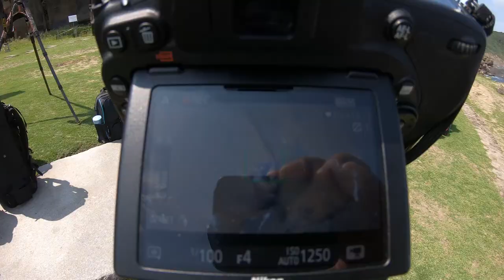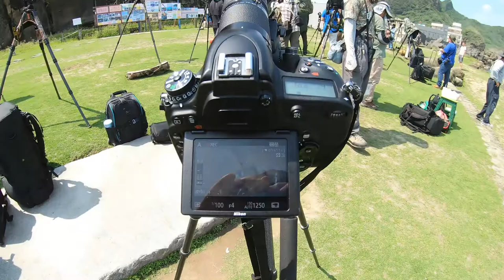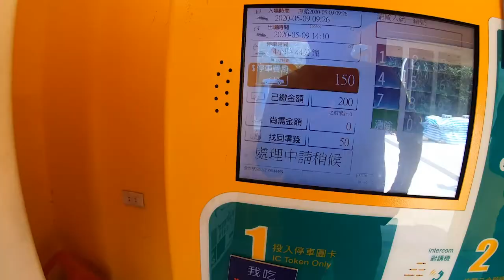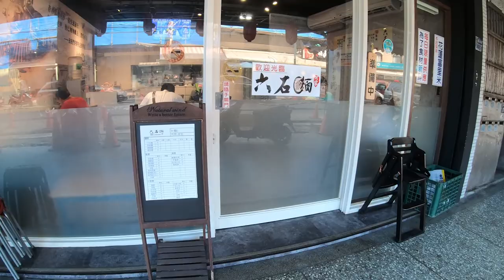酋長岩游隼_EP21_遊隼三寶飯集錦_深澳漁港好吃石花凍_200509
2020年5月9日遊隼二寶已經飛回到山壁上,
今天的遊隼一家表演得很精采.